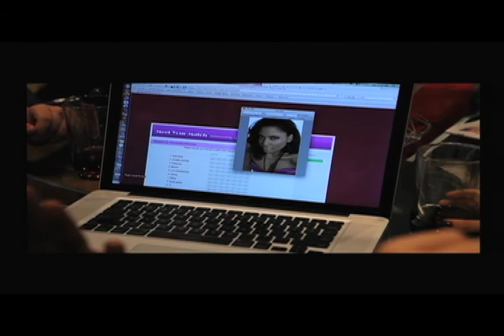Kailn Adalina's Official Demo Reel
This is actress Kailn Adalina's Officlal Demo Reel.  Showcasing Kailn's performances in her most notable films, commercials and PSAs.

This reel has been cut together by Christopher Eric Outirdge of CEO PRODUCTIONS.